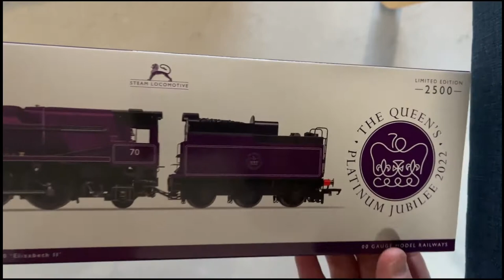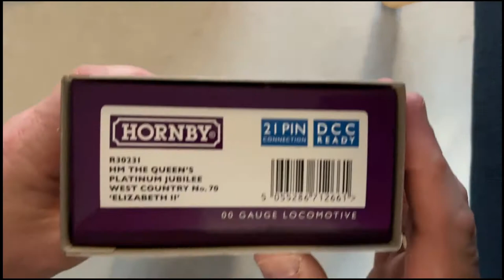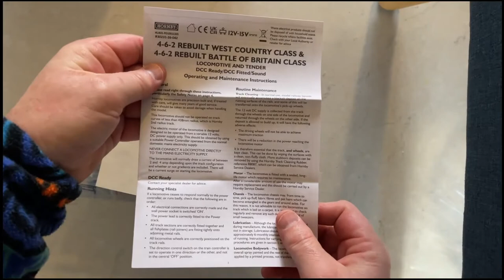Hornby HM The Queen’s Platinum Jubilee West Country No. 70 ‘Elizabeth ll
The Queen's Platinum Jubilee 2022
Commemorating The Queen's Platinum Jubilee 2022, this Platinum Jubilee steam locomotive is based on the 2022 Severn Valley Railway temporary repainting and renaming of SR West Country Class 34027 'Taw Valley'. Boasting a striking royal purple livery, the locomotive marks Her Majesty Queen Elizabeth II's 70th anniversary on the throne.
(from Hornby website)
R30231